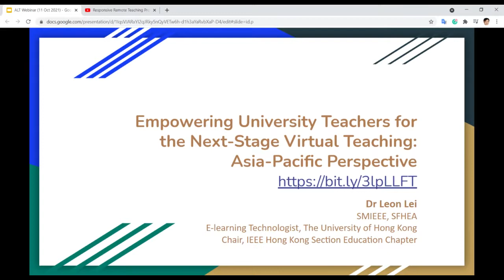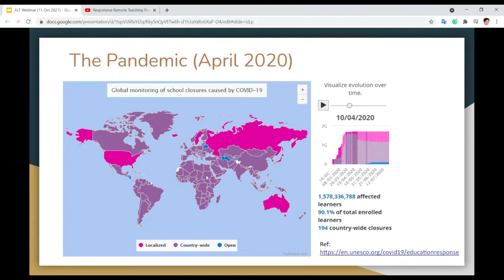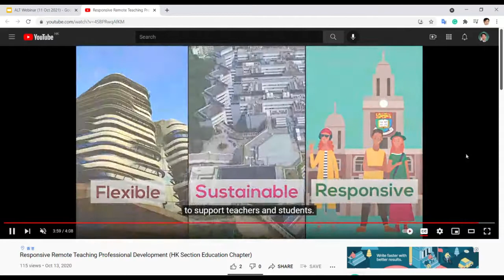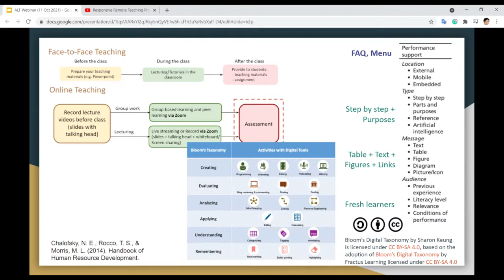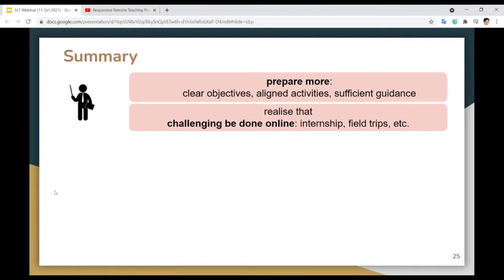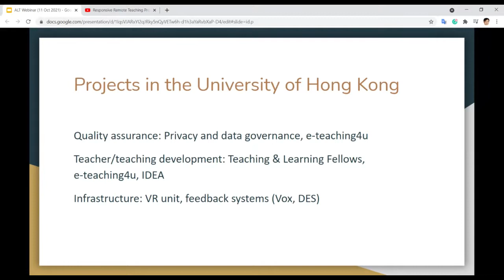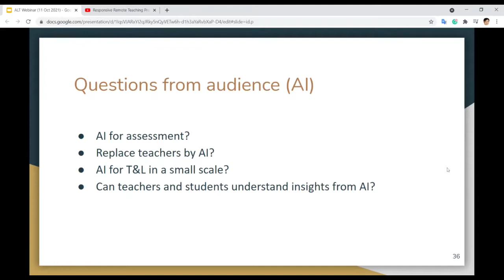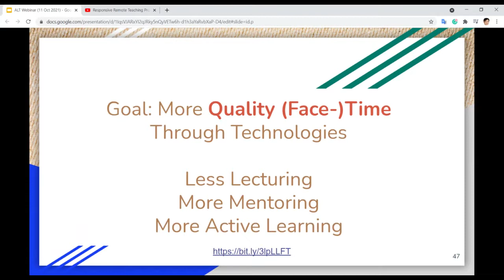CPD Webinar: Empowering University Teachers for the Next-Stage Virtual Teaching: Asia-Pacific ...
CPD Webinar: Empowering University Teachers for the Next-Stage Virtual Teaching: Asia-Pacific Perspective

Presenter:    Chi-Un Lei

After a year of experimentation with remote instruction, institutions in the Asia-Pacific region and other regions are planning how remote learning can create versatile, sustainable and disruption-resilient learning opportunities in the future. However, teachers currently may not know how state-of-the-art learning technologies and educational development practices can support sustainable virtual instruction. Therefore, different organisations are organising various professional development initiatives on virtual instruction.

In the webinar, two professional development initiatives in the Asia-Pacific region will be explained in detail:

[Empowering Teachers for the Next-Stage Teaching with Emerging Learning Technologies]
In this initiative, we want to provide cross-region professional development webinars during Summer 2021 on educational technologies and educational development for virtual instruction. Some of the training topics include i) Artificial Intelligence for Teaching, Learning and Assessment, ii) Open Educational Resources (OER) and OER-enabled Learning, and iii) Engineering Education for the Next-Normal. This initiative is supported by IEEE Region 10 Educational Activities Committee.

[Empowering University Teaching Centres for the Next-Stage Virtual Teaching]
In this initiative, we aim to analyse the impact of COVID-19 e-teaching training programmes in universities as well as identify common training needs and recommended practices for virtual instruction in the next stage. Therefore, we are conducting studies to answer the following questions: How should we help teachers develop competencies for remote instruction through various types of training, training methods and training media? How should we facilitate change among stakeholders (students, teachers, supporting staff) for virtual instruction in the next stage? This initiative is supported by the University Grants Committee of Hong Kong.